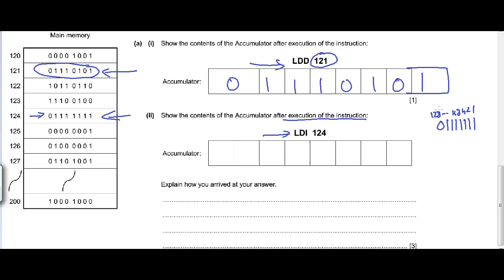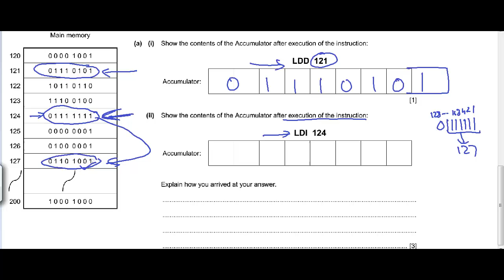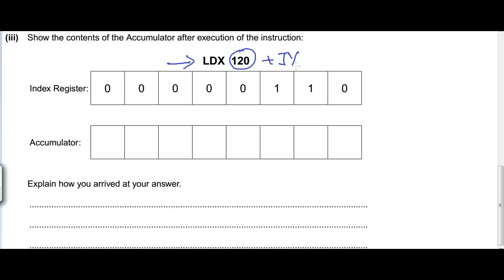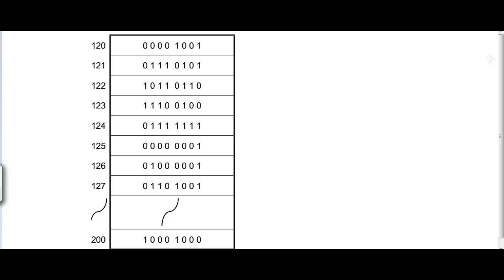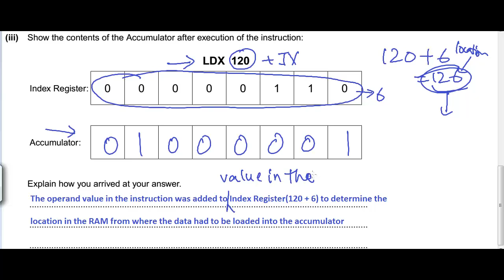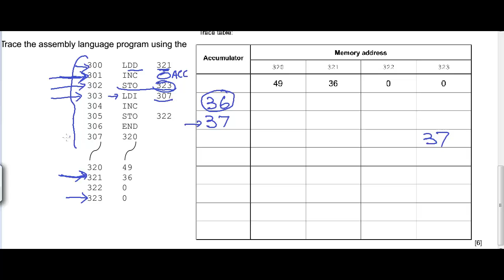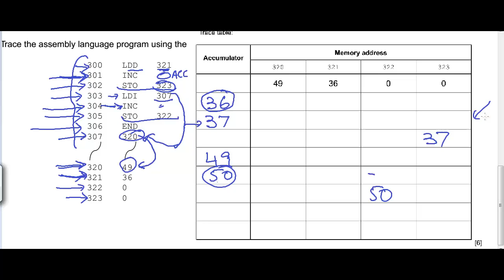PPQ Assembly Language Solved